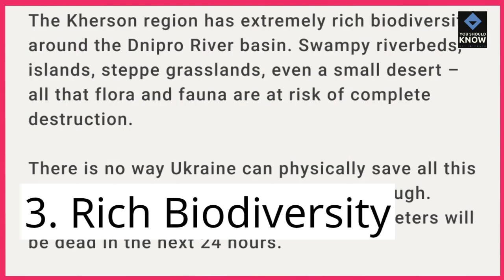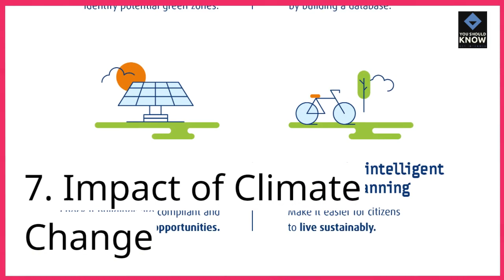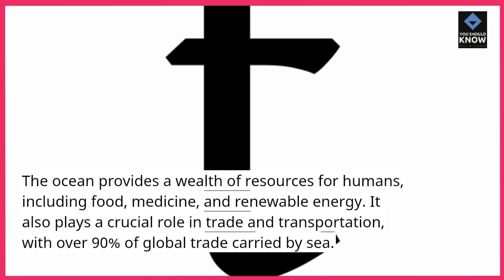Top 10 Mind Blowing Facts About the Ocean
Dive into the wonders of the ocean with mind-blowing facts that unveil the mysteries and incredible features of Earth's vast and fascinating aquatic realms.